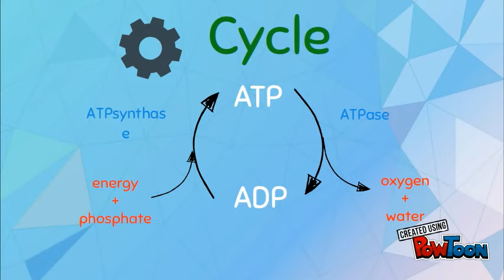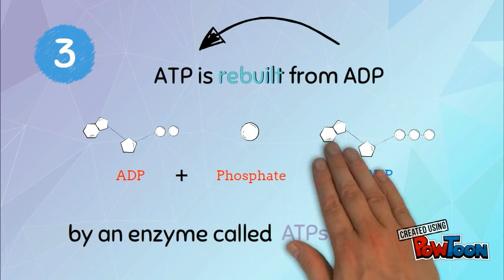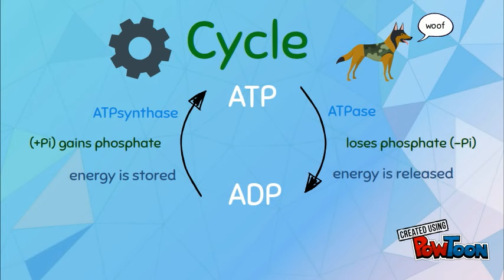ATP - ADP Cycle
This PowToon animation was created solely for the purpose of education & to inform ordinary people about the true wonders of the ATP - ADP cycle & how, if understood in the right way, can change ones life, desires, and outcomes. Nah but fr Mr. Hendrick or Mrs. Heins, all i want is an A (:

id appreciate tf outta u dawg. tanks. God bless